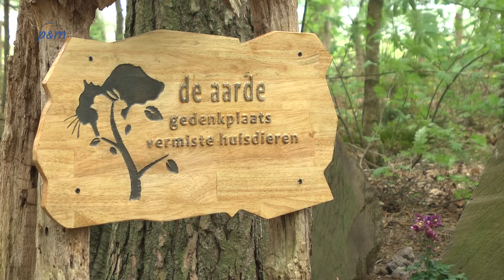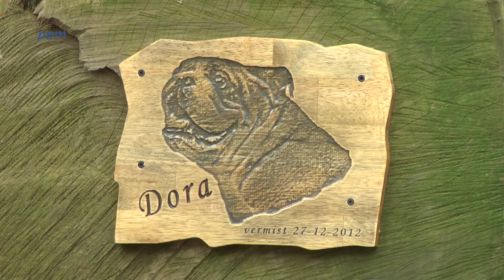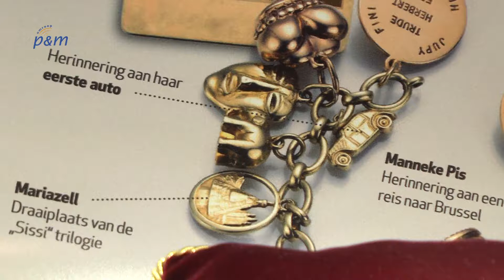P&M Actueel week 16 2014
P&M Actueel van week 16, met deze week:
-Landelijke gedenkplek vermiste dieren in Grashoek
-Toneelgroep Meijel speelt in Dok6
-Bedelarmband Romy Schneider in Panningen
-Uitslag Clubkascampagne Rabobank bekend
-Art impressions Brede school Beringe bekend gemaakt
-Sfeerreportage sport: Paardensport in Maasbree en wielrennen in Kessel
-Voetbalderby: Helden - Baarlo